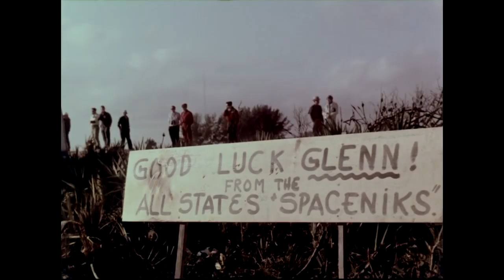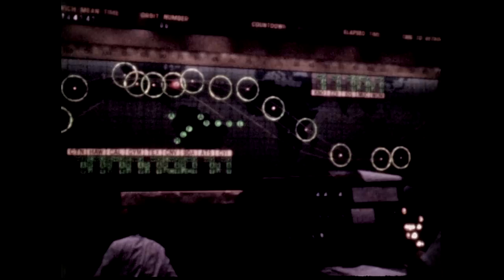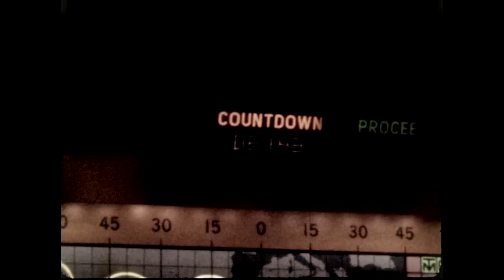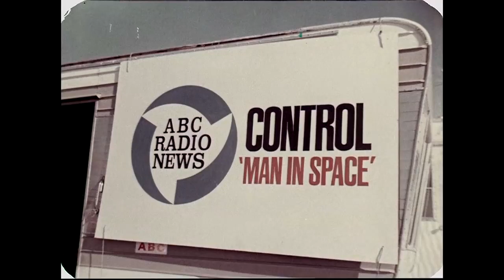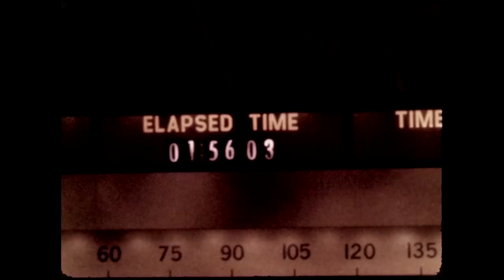Video, Clips of Astronaut John H. Glenn, Jr. from Mercury to Space Shuttle.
NASA B-roll of clips of Astronaut John H. Glenn, Jr. from Project Mercury to Space Shuttle mission STS-95 aboard the Discovery orbiter. Credit: NASA